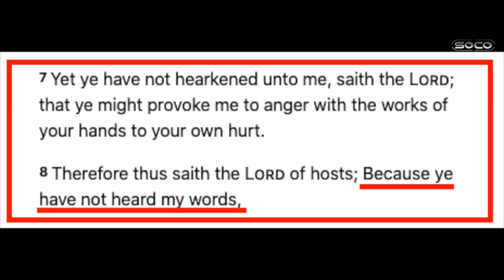Scripture alone isn't Biblical! | Ben | Speakers' Corner @Bible Outreach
::::: Topic Highlights:::::: Sola scriptura, scripture alone?
Christian (Protestant)_Christian (Catholic) Debate | Speakers' Corner
Shot: @Bible Outreach
Edited @SocoFilms
Post: @socostudio
::::::::::IF YOU WOULD LIKE TO SUPPORT US ::::::
OUR BACKUP CHANNEL  @SOCO Studio